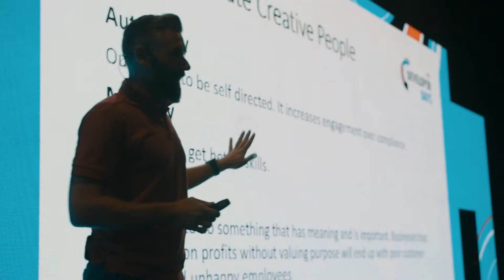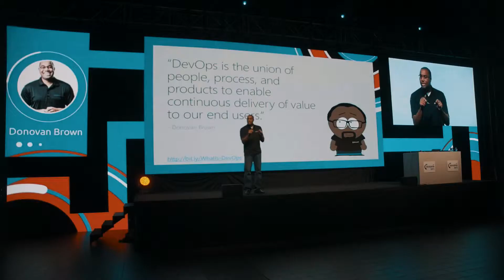Art4media na .NET Developer Days 2018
.Net Developer Days to jedno z największych wydarzeń w centralnej Europie, które jest poświęcone aplikacji na platformie .NET.
Przedstawiamy film po konferencji, zrealizowany w całości przez nas.